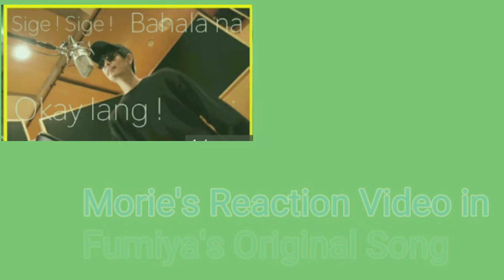MORIE'S , REACTION VIDEO IN FUMIYA'S ORINAL SONG | MorieNduqueña Edi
Hay, everyone my name is Morena Sadiwa form MorieNduqueña Edi . Vlogger from Marinduque . This is my social account below😂
Thank you so much😂
MamoNatics Squad ♥️🦋🌸